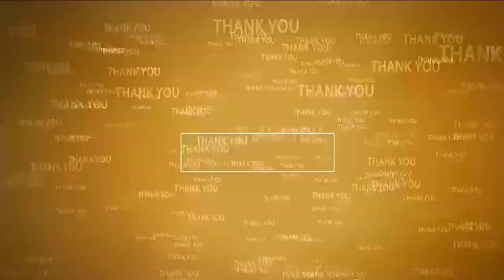త‌హ‌సీల్దార్‌పై మాజీ ఎమ్మెల్యే ఫైర్‌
- అర్ధ‌రాత్రి గోడ నిర్మాణం చేయ‌డంలో ఆంత‌ర్యం ఏమిటి..?